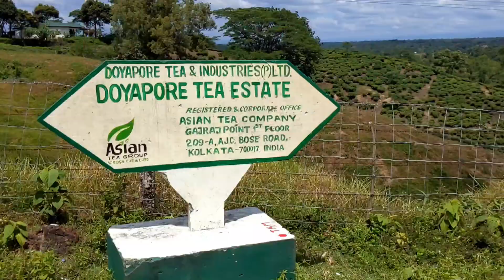Why tourist don't come here? 😲🥹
Cachar vlog | Cachar, Silchar Doyapore Tea Estate which is about 4km right to Udarbond point. "Darjeeling of Silchar" it's an wonderful place.

Many more unexplored places of Cachar, Silchar are explored in my channel, You can check out at fidatovlog .

Do please share all those videos and help me to promote my birth place Silchar, Cachar, Assam.